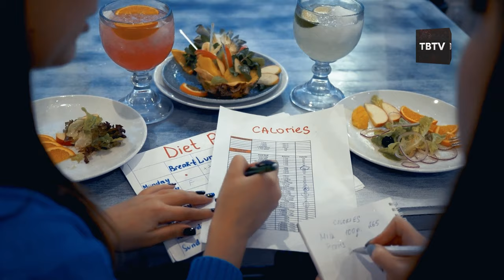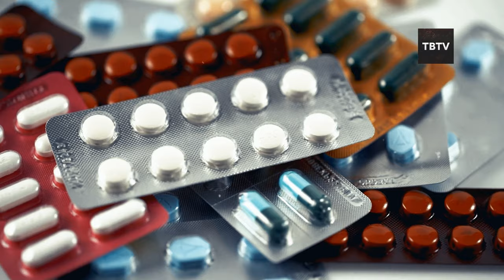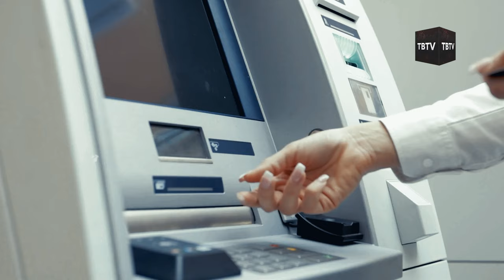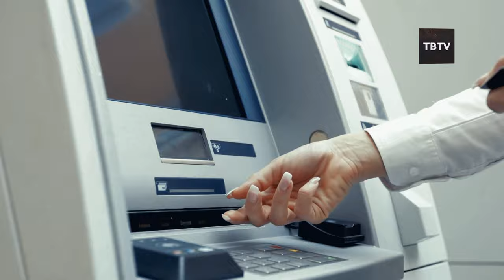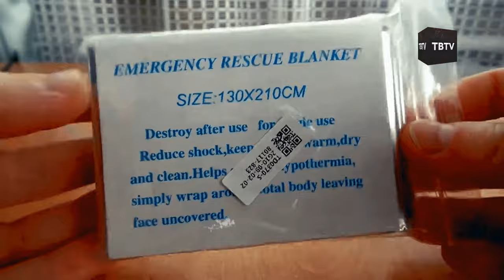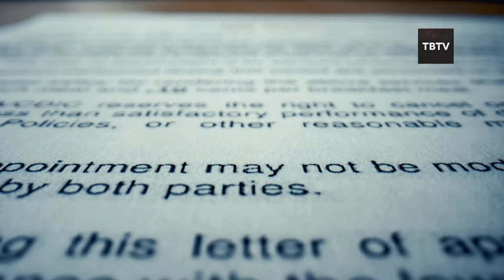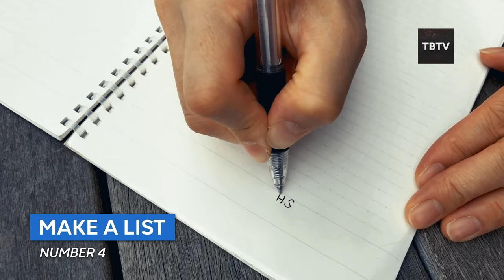20 Foods You NEED To Stockpile for SHTF (According to the Red Cross)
20 Foods You NEED To Stockpile for SHTF (According to the Red Cross)

Are you prepared for an emergency? In times of crisis, having a well-stocked pantry can make all the difference. In this video, we’ll walk you through the 20 essential foods you need to stockpile, as recommended by the Red Cross. These items are not just about surviving—they're about staying healthy and energized when you need it most.

We'll cover everything from long-lasting non-perishables like canned goods, rice, and pasta, to high-protein foods like beans and peanut butter that will keep you strong. You’ll also learn about the importance of storing high-energy snacks, hydration essentials, and even some comfort foods that can lift your spirits during tough times.

Whether you're preparing for a natural disaster, an extended power outage, or just want to be ready for any unexpected situation, this guide will help you build a well-rounded and reliable emergency food supply. We’ll also share tips on how to properly store these foods to maximize their shelf life and ensure they're ready when you need them.

Don't wait until disaster strikes—start building your emergency food stockpile today and gain the peace of mind that comes with being prepared. Make sure to watch until the end for bonus tips and a checklist to help you get started!

Keep watching to see prepping for shtf, preparedness, emergency preparedness, emergency preparedness plan, red cross emergency preparedness, red cross collapse aid.

Inspired by 14 Foods You NEED To Stockpile (According to the Red Cross) ..

Inspired by 15 Essential Items The Red Cross Urges You to Stockpile Immediately! ..

Inspired by 15 Items The Red Cross Wants You To Stockpile Today! ..

Inspired by Don't Wait! Stockpile These 11 Foods Immediately ..

Inspired by DO NOT IGNORE: 6 Critical Foods the Red Cross Says to Stockpile NOW! ..

Also check out: 14 Foods You NEED To Stockpile (According to the Red Cross)..

0:00 The Unexpected Crisis: Are You Prepared?
0:19 Water and Non-Perishables: The Foundation of Survival
3:23 Beyond Food: Critical Non-Edible Essentials
6:58 Unexpected Heroes: Surprising Items That Could Save Your Life
10:20 The Art of Smart Stockpiling: Strategies for Success
14:10 Prepared Today, Resilient Tomorrow